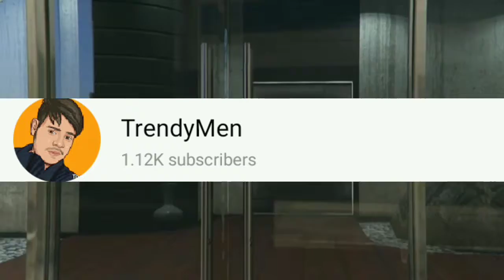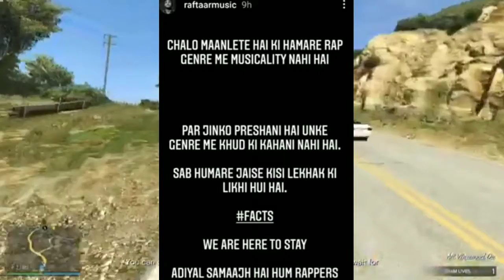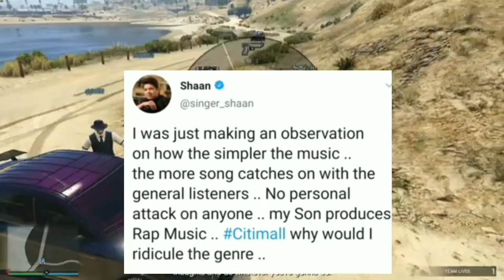Raftaar's Angry Reply To shaan| @TheSocialFactory vs sameer mark Again Fight Conterversy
Topic Covered

Raftaar's Angry reply to Shaan
Shaan interview
Shaan interview Target rappers
Shaan interview defame rappers
Mc Stan reply to Shaan
Emiway reply to Shaan
Ikka reply to Shaan
Shaan finally reply to all rappers

Elivsh Yadav vs Sameer mark
Elivsh Yadav vs Sameer